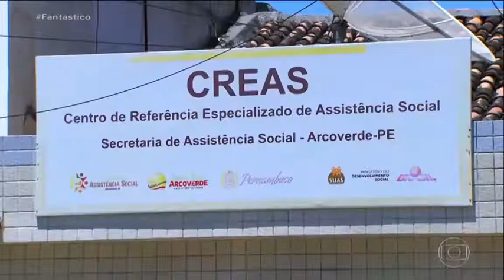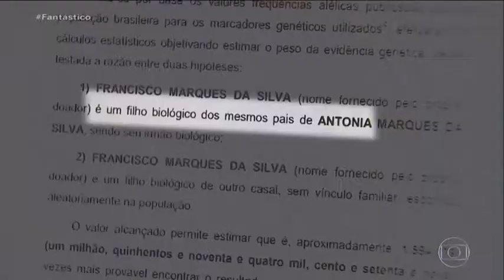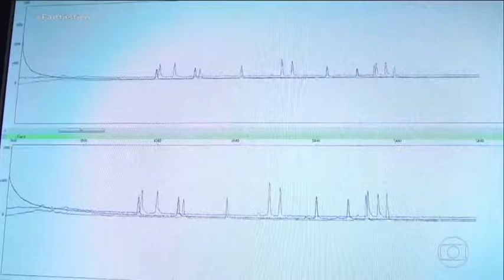TV + Pajeú: A história do ex-mendigo de Arcoverde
A História de Cícero
Esse foi o primeiro caso de uma pessoa encontrada viva numa campanha nacional de coleta de material genético de familiares que buscam o paradeiro de parentes desaparecidos.